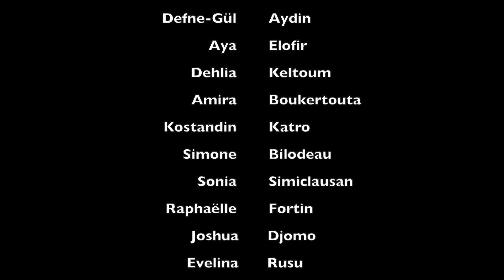La voix de les voies | Concentration cinéma 21/22